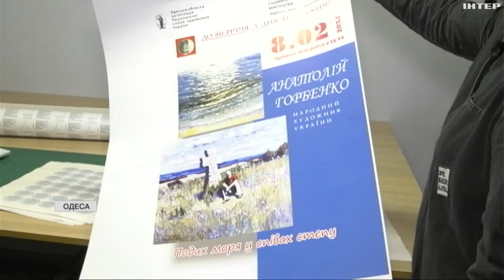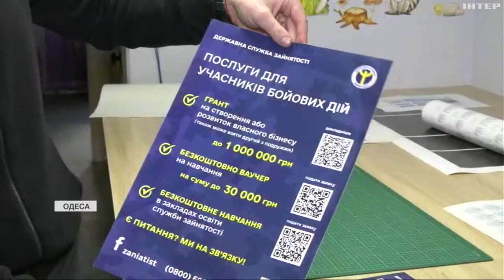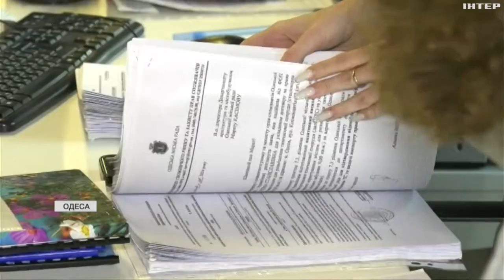Грант для ветеранів від "єРобота": які вимоги та зобов'язання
Ветерани можуть отримати від двохсот п'ятдесяти тисяч до мільйона гривень, але є певні вимоги та зобов'язання. Які саме - в матеріалі з Одеси, де ветеранська родина виграла грант та успішно його реалізовує.